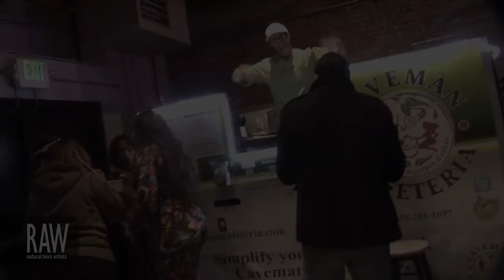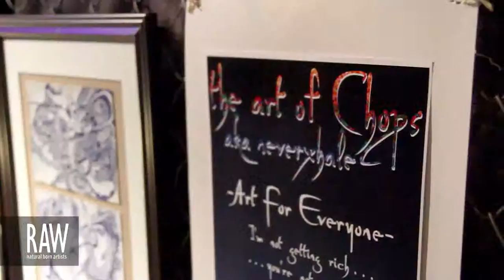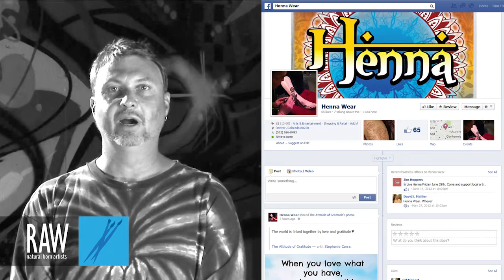HENNA WEAR at RAW:Denver Encompass 10/18/2013